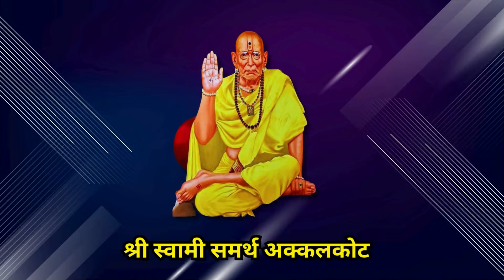आज चे राशिभविष्य | २३ ऑक्टोबर २०२४ | Dindori Pranit Seva Marg | Astrology | Rashi Bhavishya